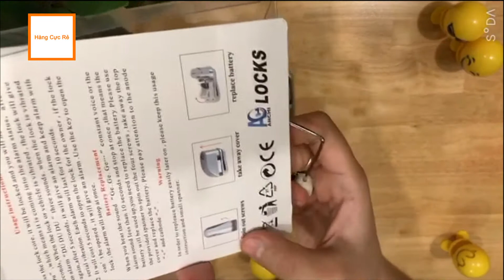Ổ khóa đĩa xe máy chống trộm có tiếng hú báo động - Hàng Cực Rẻ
Đã có rất nhiều biện pháp giải quyết vấn đề trộm cắp nhưng nó vẫn chưa được giải quyết một cách triệt để, chỉ một chút lơ là chiếc xe máy hoặc chiếc xe đạp bị đánh cắp.

Bạn mong muốn tài sản của bạn được bảo vệ một cách an toàn?

Khóa đĩa có báo động âm thanh chống trộm Alarm Disc Lock sẽ giúp bảo vệ các phương tiện xe máy hoặc xe đạp của bạn một cách an toàn tuyệt đối mỗi khi bạn để xe bên ngoài.

Khi có ngoại lực tác động vào, khóa phát ra những âm thanh báo động liền mạch hoặc ngắt quãng tùy theo độ lực tác dụng, giúp bạn nhận biết và nhanh chóng có mặt kịp thời.

Khóa Alarm Disc Lock được làm bằng hợp kim kẽm, có độ chịu lực rất cao, chống phá khóa và chống ăn mòn dưới mọi tác động của thời tiết.

1. Thiết kế nhỏ gọn, hiện đại
Khóa đĩa Alarm Kinbar Lock có kiểu dáng nhỏ gọn, chắc chắn, bên trong hệ thống điện tử âm thanh được thiết kế rất hiện đại, khi có ngoại lực tác động lên khóa thì khóa sẽ phát ra những âm thanh lớn 110dB, để báo động cho bạn biết chiếc xe của bạn khóa đang bị phá, giúp bạn nhanh chóng đến kịp thời.

2. Chất liệu cao cấp
Với chất liệu hợp kim kẽm, không gỉ rất bền bỉ với thời gian, có độ bền cao chịu tác động của lực lớn, và chống ăn mòn dưới tác động ở mọi điều kiện thời tiết.
Khóa đĩa được trang bị sẵn 6 pin, có tuổi thọ lên đến 2 năm.

3. Thông dụng và an toàn
Khóa được sử dụng cho tất cả các loại xe sử dụng phanh đĩa: xe đạp, xe máy, xe điện… giúp bảo vệ tài sản một cách an toàn tuyệt đối, đảm bảo không bị phá khóa hay tình trạng mất cắp như xưa.

4. Còi hú báo động
Âm thanh hú lên đến 110dB rất lớn khiến kẻ trộm bất ngờ, sợ hãi và phải bỏ chạy.

- Bảo vệ xe của bạn khi để trước nhà, khi bạn vào ATM rút tiền, khi đi mua sắm...
 - Thiết bị dùng pin độc lập, không cần dùng ắc qui của xe máy làm nguồn nuôi, không đấu dây điện. Rất dễ sử dụng.
- Khóa đĩa xe, thao tác khóa và mở khóa giống ổ khóa đĩa bình thường.
- Chất liệu: hợp kim kẽm
- Trọng lượng: 510g
- Kích thước: 8.7 x 7.5 x 3.4 cm
- Bộ sản phẩm bao gồm bao gồm: 1 ổ khóa, 2 chìa khóa, 1 dụng cụ hỗ trợ tháo.

*** Lưu ý:
- Sau 15 giây kể từ lúc bạn khóa, còi sẽ hú nếu có tác động vào khóa hoặc xe.
- Thời gian hú còi là 10 giây, tự tắt và sẽ hú lại nếu vẫn còn tác động.
- Dùng 6 pin AG13 (khoảng 6 tháng nên kiểm tra pin 1 lần, tùy thuộc vào số lần hú còi).

*** Vì sao bạn có thể yên tâm khi mua hàng tại shop:
- Hàng hóa được test rất kỹ trước khi gửi (hạn chế tình trạng lỗi do NSX)
- Sản phẩm được đóng gói cẩn thận, có xốp chống sốc và lớp chống nước đảm bảo an toàn.
- Chế độ bảo hành cực tốt: 1 đổi 1 trong 10 ngày đầu cho tất cả sản phẩm. Hàng điện tử sẽ tùy theo thời gian của NSX.
- Không bảo hành rơi vỡ, cháy nổ, chập điện, vào nước… các lỗi khác do người sử dụng.

Chất lượng sản phẩm và dịch vụ sau bán hàng được đặt lên hàng đầu!!!

Mẫu mã sản phẩm đôi lúc sẽ có khác biệt chút xíu tùy theo từng đợt hàng, nhưng về tổng thể, chức năng và phụ kiện vẫn đầy đủ nhé.

Click Mua ngay để làm quà tặng bạn bè, người thân bạn nhé!

- Đặt hàng qua điện thoại: 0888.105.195 (Có Zalo)